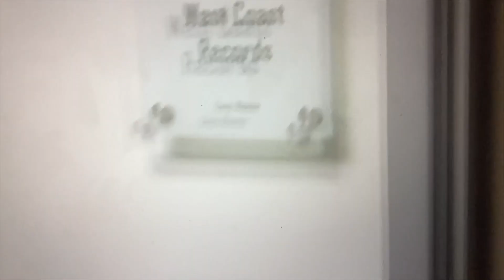fybjmane Asks famoussrichard Is He A Real BD or Is He A Comedian